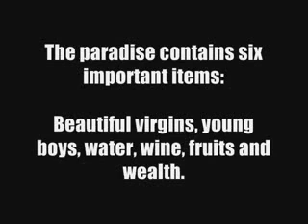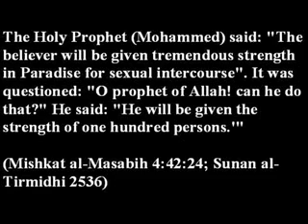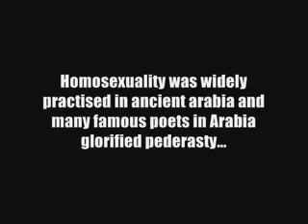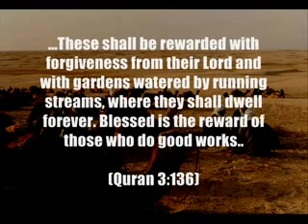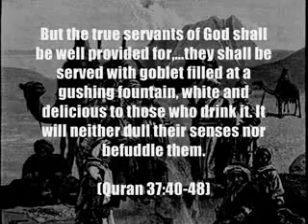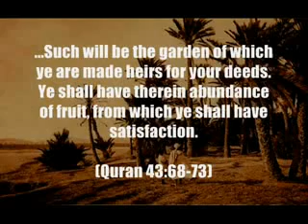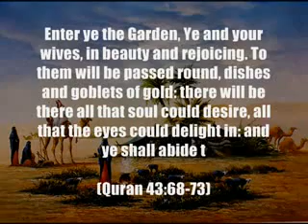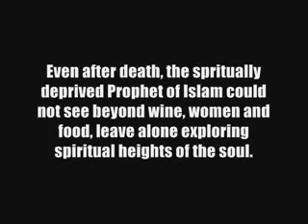Islam and the Paradis - Muslim & Heaven.